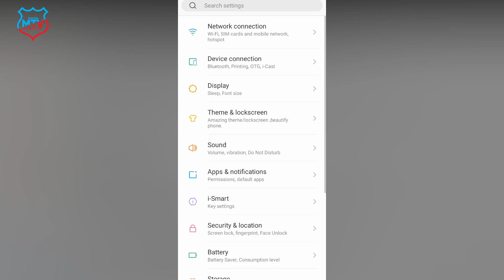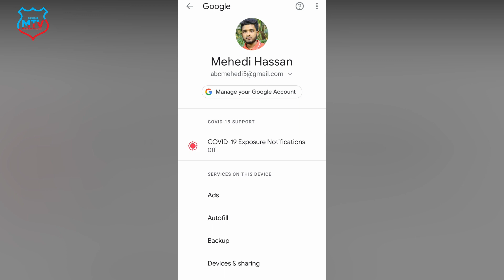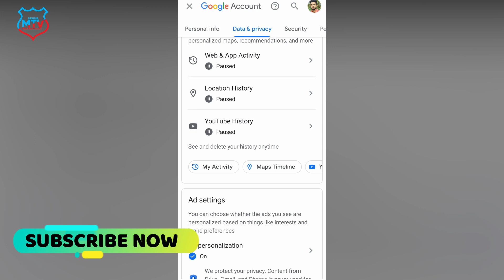Top 3 Hidden settings | how to turn off google activity tracking গোপন সেটিংস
Google Top 3 Hidden settings | how to turn off google activity tracking গোপন সেটিংস

Owner=Mehedi hassan
                           ▶️▶️▶️▶️▶️Thanks▶️▶️▶️▶️▶️▶️